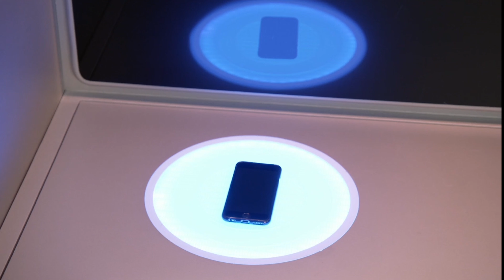Varga Irén telefonja 4/9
Ez egy paródia videó,de sajnos fel kellett darabolni mert máshogy nem engedi a drágaság, hogy itt maradjon :) Célszerű az egész lejátszási listát elindítani és úgy nézni! Jó szórakozást!